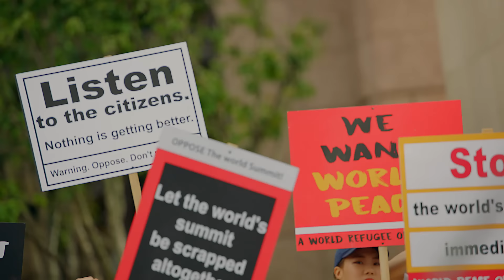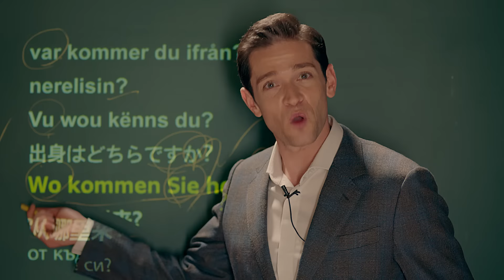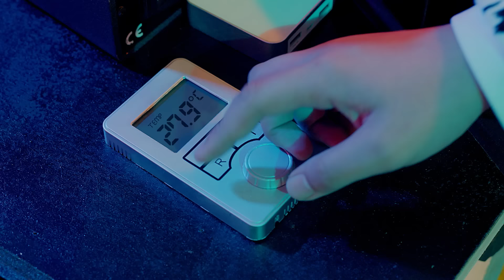SEUNGRI - ‘WHERE R U FROM (Feat. MINO)’ M/V